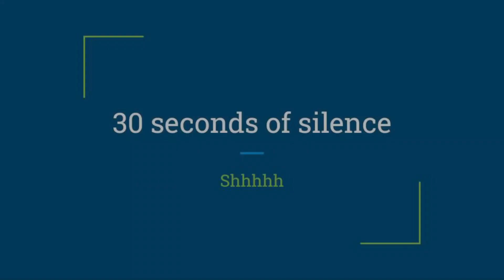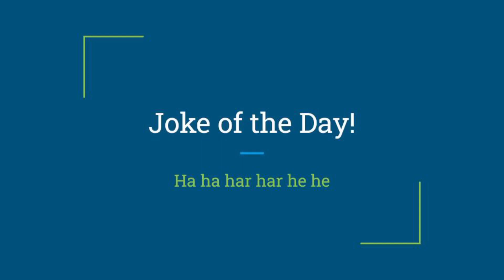Wright News: Wednesday 10/11/23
Joke: What does a cat eat for breakfast?

Answer: Mice Krispies!